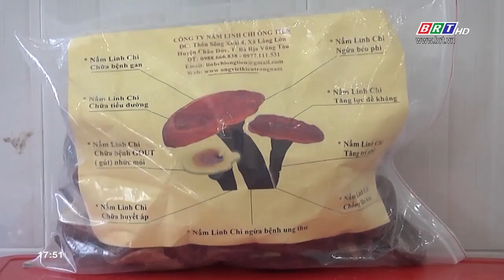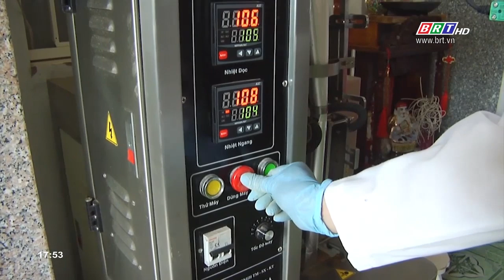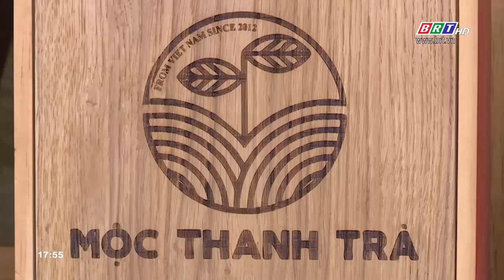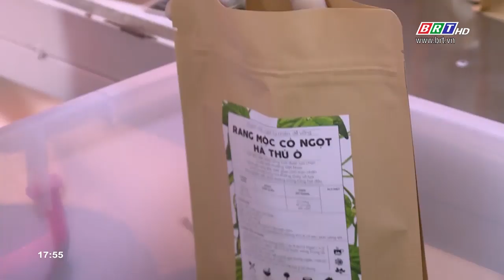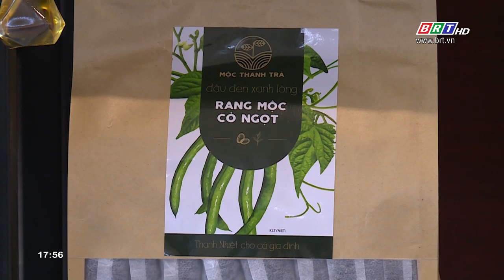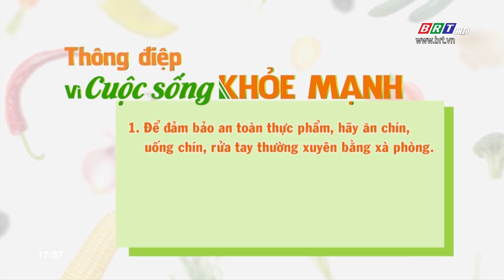Sản phẩm nông nghiệp an toàn